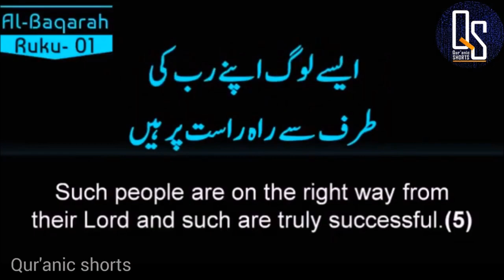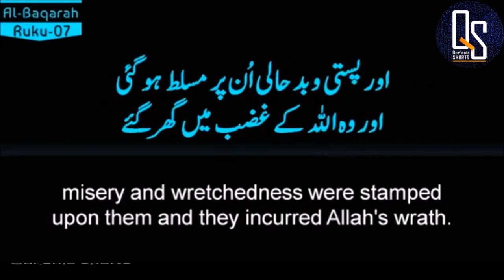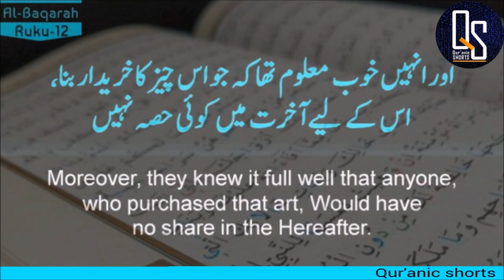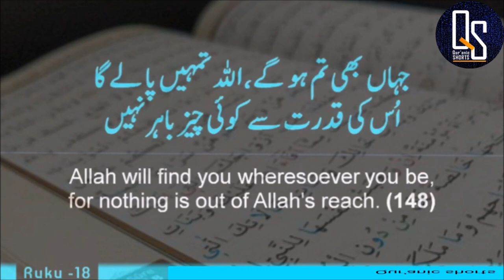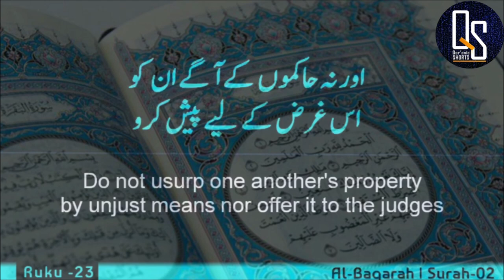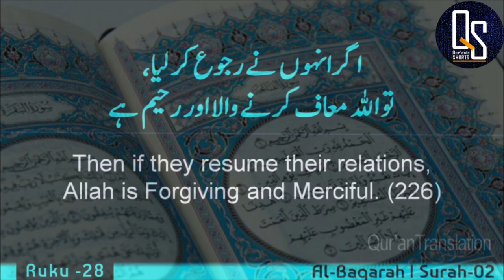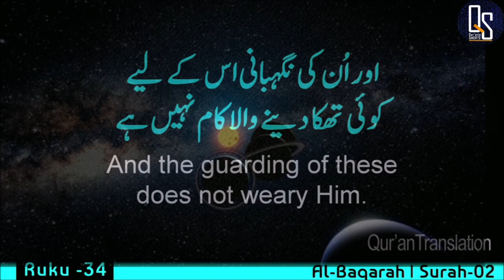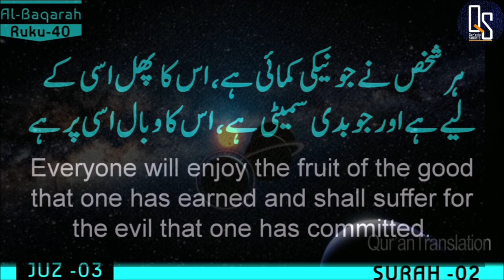AL BAQARAH [Complete] سورة البقرة URDU TRANSLATION